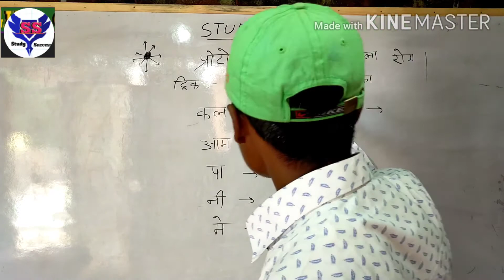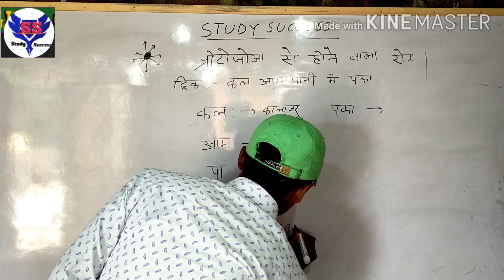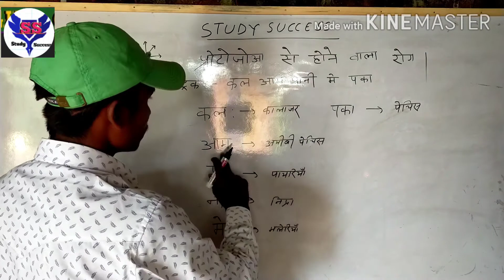प्रोटोजॉवा से होने वाला रोग आइए हमलोग ट्रिक से आद करते हैं